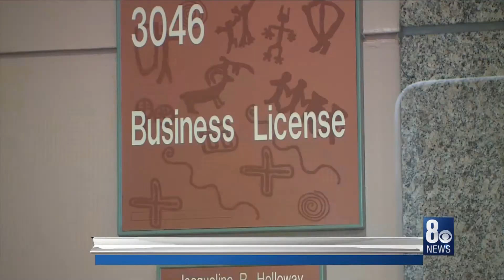8NN En Español: Breve Informativo para 07/03/2020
8NN En Español Breve Informativo para el 3 de julio del 2020.